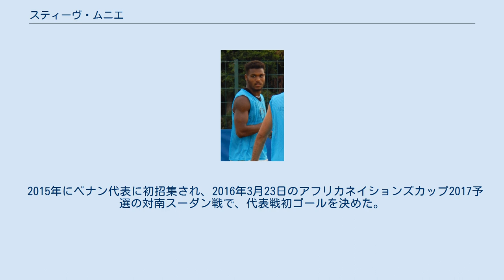スティーヴ・ムニエ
ニーム・オリンピックの選手
スタッド・ブレスト29の選手
スティーヴ・ムニエ（Steve Mounié 、1994年9月29日 - ）は、ベナン・ボルグー県パラクー出身のプロサッカー選手。
ベナン代表。
スタッド・ブレスト29に所属している。
ポジションは、FW。
 2009年にフランスに渡り、モンペリエHSCのユースチームに入団。
2012-13シーズンにBチームに昇格し、プロデビュー。
2014-15シーズンにトップチームに昇格。
2014年10月28日の国内カップ戦クープ・ドゥ・ラ・リーグのACアジャクシオ戦で、トップチームデビュー。
 2015-16シーズンは、リーグ・ドゥ所属のニーム・オリンピックにローン移籍でプレー。
同シーズン終了後モンペリエに復帰し、2019年までの契約を締結。
 2017年7月5日、プレミアリーグに昇格したハダースフィールド・タウンFCと4年契約を締結。
8月12日の2017-18シーズン開幕戦のクリスタル・パレスFCで、リーグデビューし、2得点を記録。
同シーズンは26試合7得点を記録し、トップリーグ残留に貢献した。
 2020年9月9日、スタッド・ブレスト29と4年契約を締結した。
 2015年にベナン代表に初招集され、2016年3月23日のアフリカネイションズカップ2017予選の対南スーダン戦で、代表戦初ゴールを決めた。